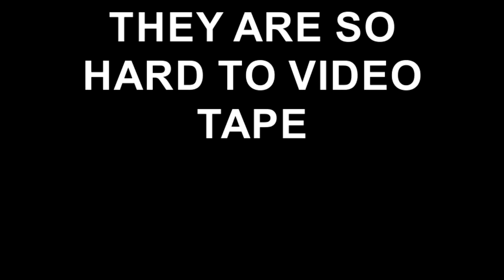HUMMING BIRD ARE SO FAST